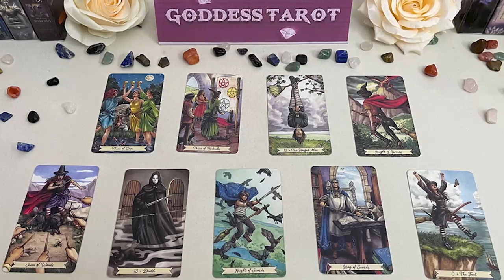SCORPIO SEPTEMBER 2023 THIS IS CRAZY…I CRIED DURING THE READING SCORPIO SEPTEMBER LOVE TAROT READING